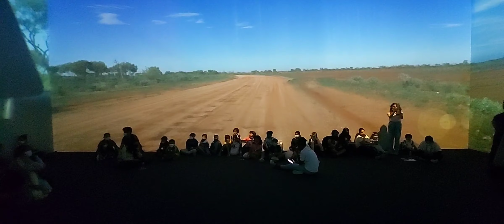Inside Australian pavilion | expo 2020 Dubai | 60000 thousand years Australian History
A glide through the Australian history of 60000 thousand years and journey from past to future of Australia